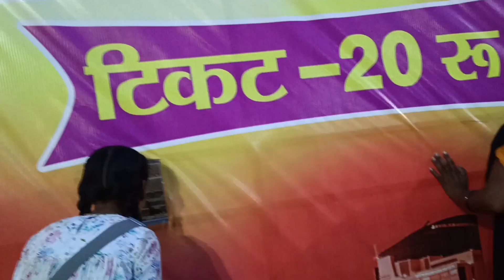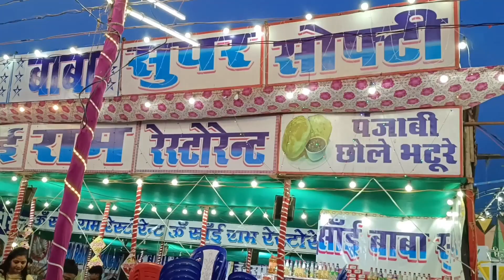Funland मेला faizabad Ayodhya || फैजाबाद अयोध्या का बेहतरीन मेला ❤️😍